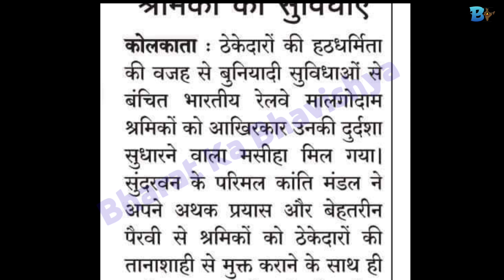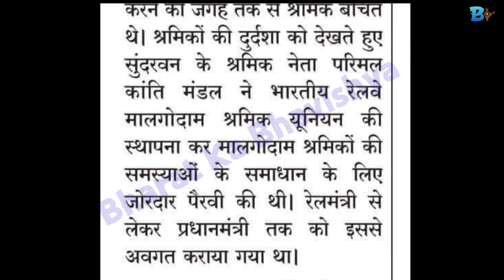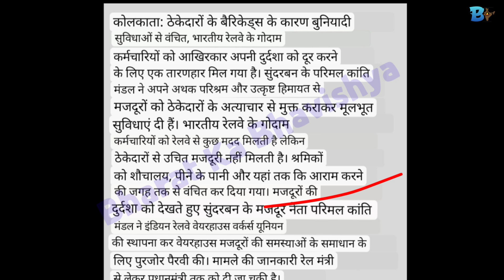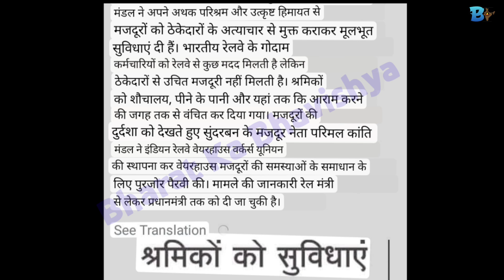मालगोदाम श्रमिक खुशखबरी 💥 || BRMGSS Latest News Today 🔥 || BRMGSS New Update Today 😲 || Malgodam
Iss video me brmgss news ko bataya gaya hai agar aap brmgss me job karna chahte hain ya karte hain to iss video ko end tak jarur dekhiyega.
Thankyou...

Quries Solved:-
1. brmgss joining date
2. parimal kanti Mandal brmgss
3. brmgss update today
4. brmgss latest news today
5. brmgss update today 2023
6. brmgss joining date today
7. brmgss good news 💥